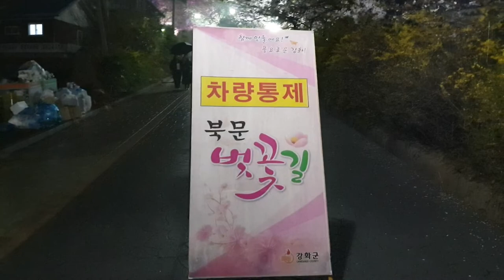벚꽃ㅣ강화 북문 벚꽃길 걸어볼까요ㅣ강화성 북문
강화성당 뒤쪽으로 난 북문 벚꽃길 ㅡ부활성야 끝나고 북산 북문벚꽃길  야간촬영을  해보았습니다 ㆍ비가 살짝와서 상당히 흐린영상이지만ᆢᆢ고려궁 옆길을 따라 강화성 북문 길은  벚꽃길로 유명합니다ㆍ중간정도만 걷다가 돌아섰습니다ㆍ우산이 없어서 ᆢᆢ
낮에도 밤에도 걸을만한 벚꽃길입니다ㆍ